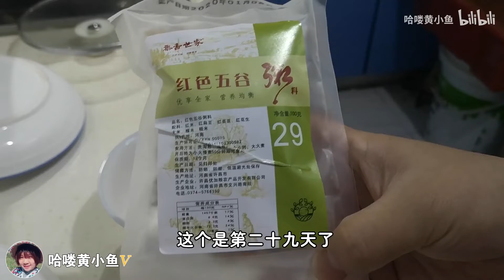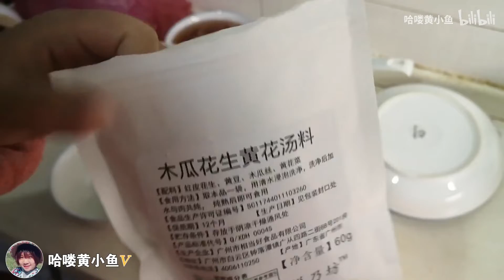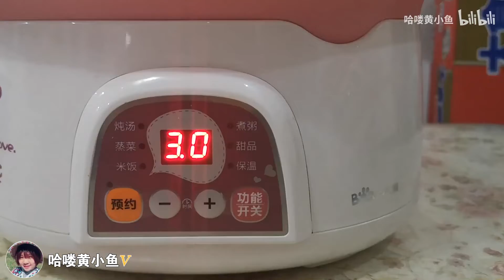女子盲目听信习俗，坐月子必须吃月子餐，喝了米酒害了孩子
你们要的月子餐视频来咯，这样吃30天不重样，米酒是真没用，有次把宝宝都喝醉了 吓死我了